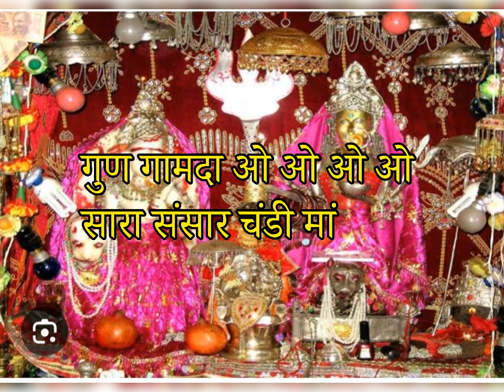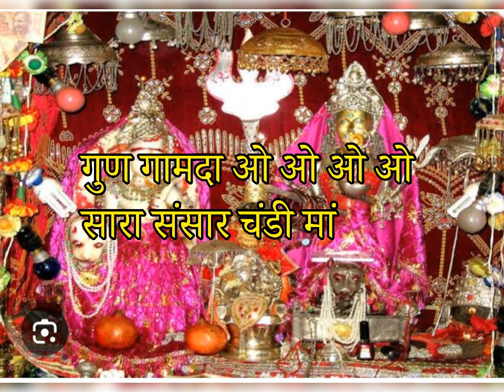🥀Lyrics 🌹जय माता दी🥀❤️जोतां तेरियां ओ ओ ओ ओ जगदियां बिच दरबार चंडी मां🌺💕 | Dogri Kitchen Plus bhajan